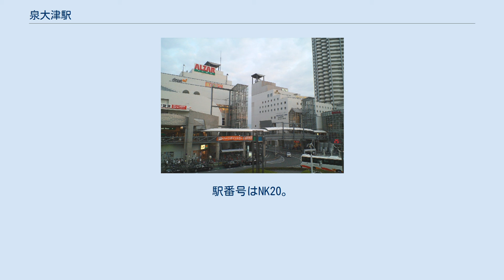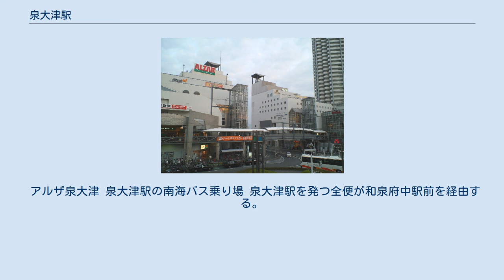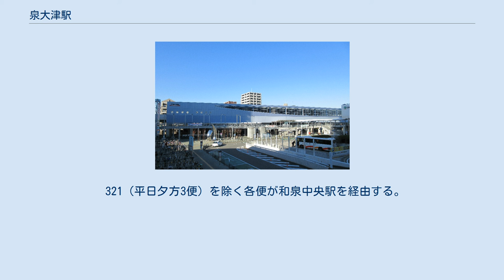泉大津駅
泉大津駅（いずみおおつえき）は、大阪府泉大津市旭町にある、南海電気鉄道南海本線の駅。
 急行以下の種別が停車する。
 鉄道唱歌第5集（関西・参宮・南海篇）（1900年〈明治33年〉作詞）58番の歌詞にて、当駅が登場する。
 待避設備を備えた島式2面4線の高架駅である。
 ホーム自体は10両編成分あるが、現在の停車列車は8両編成以下である。
 当駅は、駅長が配置され、諏訪ノ森駅～忠岡駅と高師浜線の各駅を管轄している。
 2008年6月7日に上り線の高架が使用開始され、エスカレーター、エレベーター、フルカラーLED式発車標（従来地上駅時代に設置にされていた反転フラップ式（ソラリー式）の機能に加え、発車時刻・両数も表示される）が設置されている。
下り線については2012年8月4日に高架化された。
太陽光発電システムが2011年1月25日から稼動を開始し、また雨水利用システムや節水型トイレを設置するなど、環境に配慮した駅である。
 内側2・3番線が本線、外側1・4番線が待避線となっている。
なんば側に下りから上りへの渡り線がある。
ただし2013年現在、泉大津折り返し列車は設定されていない。
 日中は空港急行と普通との緩急接続がほぼ終日行われており、当駅発車後の普通車は空港急行と比較して、上りは堺駅まで先着（高石で特急の通過待ち）、下りは泉佐野駅まで先着（岸和田で特急に接続）している。
（2014年10月18日改正） 泉大津フェニックス開催の際は、臨時列車が発着する事がある。
1968年（昭和43年）以降でも、この泉大津フェニックス開催の際、臨時特急列車も発着した事がある。
 高架下には南海の商業施設N.KLASS（エヌクラス）泉大津（2017年3月16日開業）がある。
 日中は1時間あたり8本が停車する。
2019年次の1日平均乗降人員は29,433人（乗車人員：15,777人、降車人員：13,656人）で、南海の駅（100駅）では10位、南海本線（今宮戎駅・萩ノ茶屋駅を除く41駅）では5位である。
 高石市以南の泉州地域の鉄道駅としては、1日あたりの乗降客数が隣接する和泉市にある阪和線和泉府中駅、泉北高速鉄道和泉中央駅に次いで多い。
また、南海の駅全体から見ても、当駅以南のすべての特急停車駅を上回っている。
 各年次の1日平均乗降人員数は下表の通り。
 アルザ泉大津 泉大津駅の南海バス乗り場 泉大津駅を発つ全便が和泉府中駅前を経由する。
 321（平日夕方3便）を除く各便が和泉中央駅を経由する。
 阪九フェリーに接続している。
 桃山学院大学への直通通学バスが発着している。